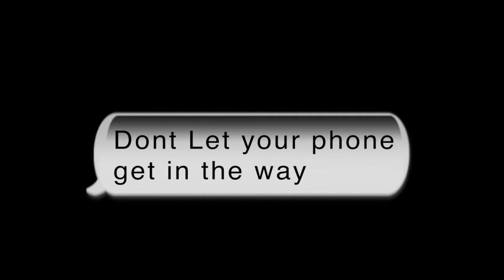PSA - Don't Text and Drive by Jayson & Chance